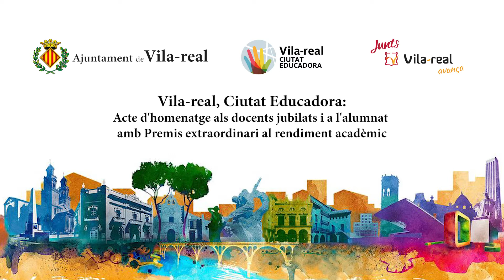Vila-real reconeix els docents jubilats i els alumnes amb millors expedients acadèmics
Vila-real ha celebrat l'acte d'homenatge als docents jubilats el 2020 i 2021 així com el lliurament dels Premis Extraordinaris al Rendiment Acadèmic de primària i secundària dels cursos 2019/20 i 2020/21. L'acte s'emmarca en les activitats amb motiu del Dia Mundial de la Ciutat Educadora.

Vila-real ha celebrado el acto de homenaje a los docentes jubilados en 2020 y 2021 así como la entrega de los Premios Extraordinarios al Rendimiento Académico de primaria y secundaria de los cursos 2019/20 y 2020/21. El acto se enmarca en las actividades con motivo del Día Mundial de la Ciudad Educadora